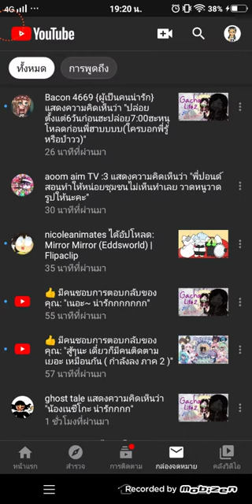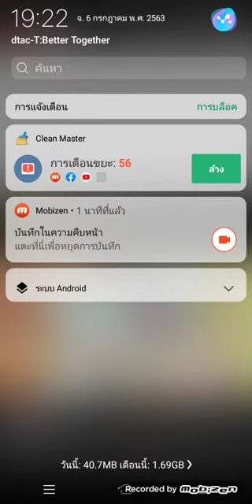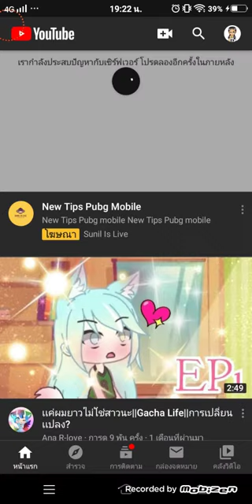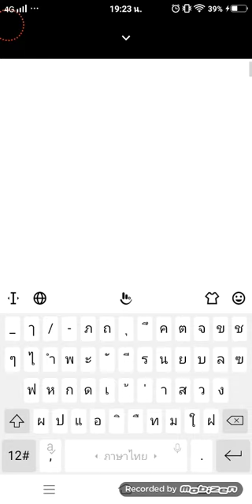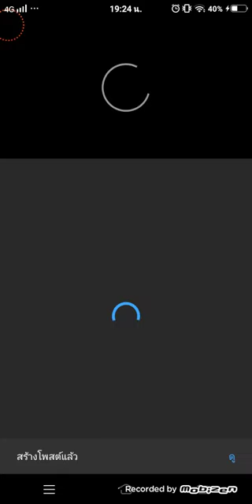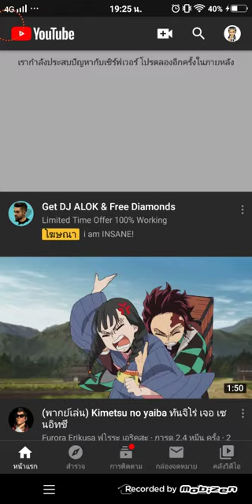สอน "โพสต์ชุมชนบนยูทูป" แบบละเอียด(มั้งนะ)